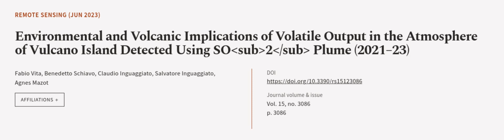Environmental and Volcanic Implications of Volatile Output in the Atmosphere of Vulca... | RTCL.TV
### Keywords ###

### Article Attribution ###
Title: Environmental and Volcanic Implications of Volatile Output in the Atmosphere of Vulcano Island Detected Using SO2 Plume (2021–23)
Authors: Fabio Vita, Benedetto Schiavo, Claudio Inguaggiato, Salvatore Inguaggiato ,and Agnes Mazot

### Video Timestamps ###
0:00:00 - Summary
0:01:11 - Title
0:01:17 - Outro
0:01:21 - End